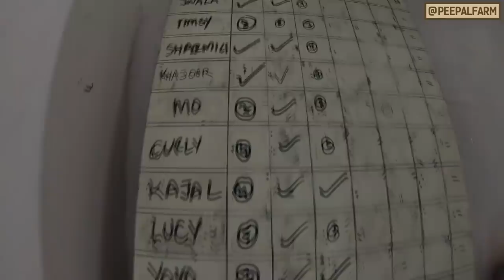Peepal Farm Update #43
This time we have shot the update with Shiny, Saloni and Jay in a way that captures all that goes on in the animal area, products team and the farm!

अब की बार हमने शाइनी, सलोनी और जे के साथ अपडेट इस तरह शूट किया है जिससे आपको एनिमल एरिया, प्रोडक्ट्स और फार्म की सारी हलचल दिखे!